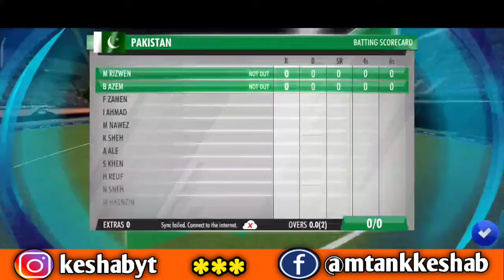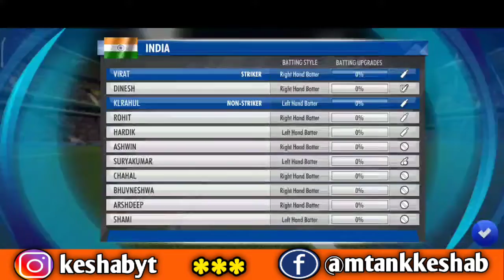India Vs Pakistan Wcc Gameplay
🛑India Vs Pakistan | India Vs Pakistan Highlights | WCC3 Gameplay

It's A Wcc3 Mobile Game Play